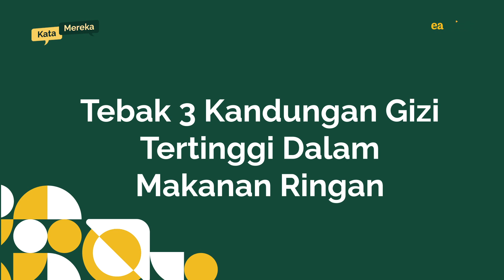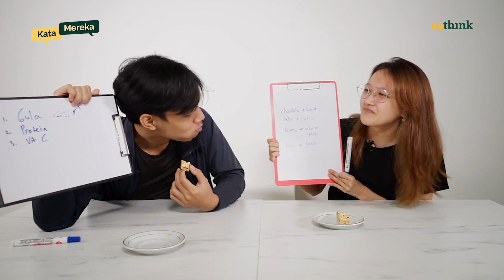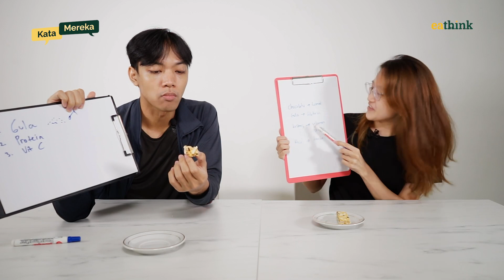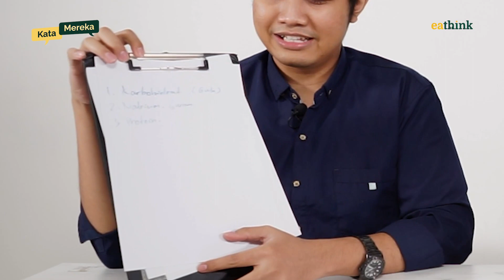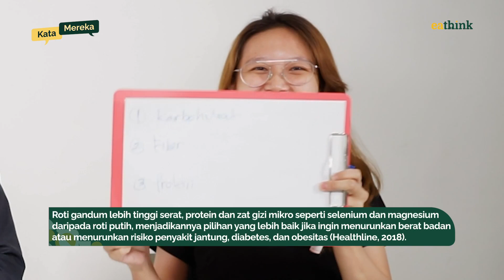NGAKAK BANGET! Tebak Kandungan Dalam Snack Sejuta Umat Ini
Hal paling dasar soal mindful eating adalah kenal betul apa yang kalian makan. Dari mulai bahan-bahannya sampai kandungan nutrisinya.

Nah! Dalam seri KataMereka kali ini, kita akan menantang keempat tamu untuk menebak kandungan nutrisi makanan ringan. Kalian tahu gak kandungan dalam coklat, ciki, dan snack favorit kalian lainnya? Jadi…. snack mana yang paling bikin gembrot yah?

Kalo kalian cari snack sehat bisa cari di Eathink Market yang ada di Shopee dan Tokopedia
Berikut linknya👇🏼

0:00 Intro
0:44 Energy Bar
2:27 Edamame
4:08 Popcorn
5:29 Coklat
6:31 Roti Gandum
7:26 Scoring